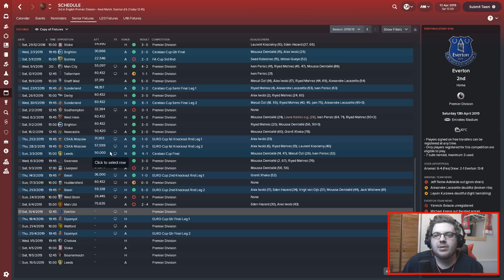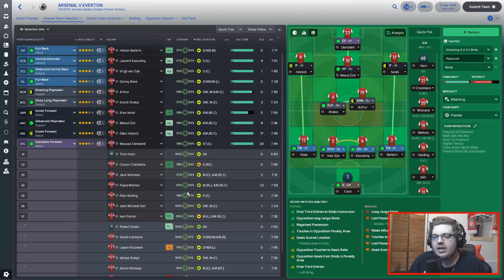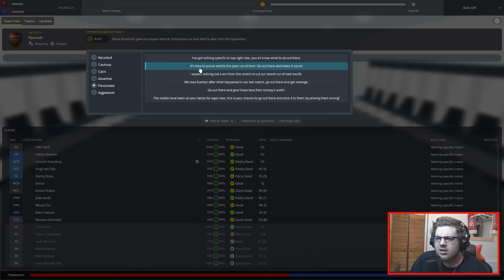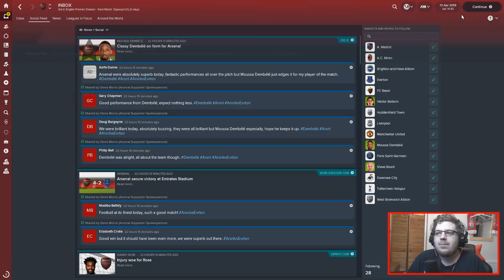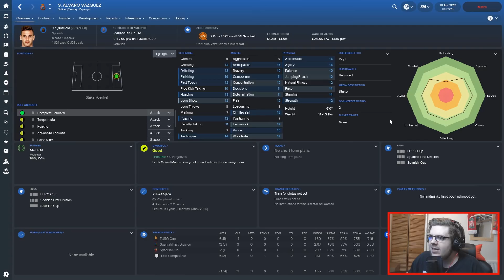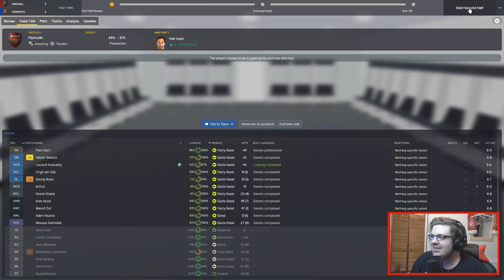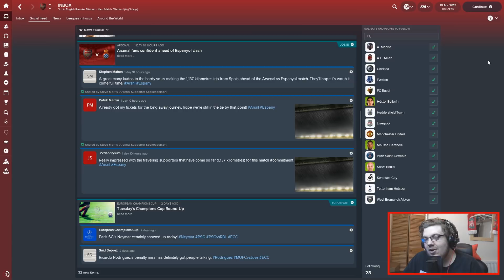ARSENAL | PART 34 | 'GRAN ITS XHAKA' | WENGER OUT | FOOTBALL MANAGER 2018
Coming soon

Coming Soon